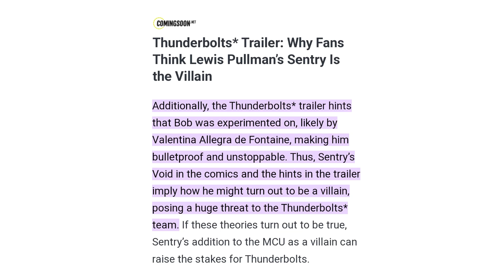Who is Sentry? | Thunderbolts* Movie | Vicky Sihmar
Sentry Origin Story.
Who is Sentry.
Marvel's Thunderbolts Movie.
Sentry Powers Explained.
Thunderbolts Teaser Trailer Explained.
Sentry MCU.
Marvel's Superman Sentry.
Sentry comic book Origin Story.
Dark Avengers MCU.
Who is Thunderbolts.
MCU Santry Look.
Sentry Vs thunderbolts.
The void Senty.
Sentry Villain or Hero?
Thunderbolts Movie Sentry Explained.
Most Powerful Avenger Sentry.
Sentry Vs Superman.
Facts About Sentry.
Thunderbolts Movie Sentry suit.

Intro 0:00
Origin Story 0:50
Thunderbolts Movie 2:24
SuperHero or Villain? 2:55
Outro 3:41
End Credits 4:02

Music Credits

The Vicky Sihmar
He has no idea Why He Wrote 'the' before his name. Fiction Cinema, especially Superhero Movies and TV shows, is one of his favorite topics. He also Analyses TV shows, movies, and trailers. If you are interested, then say HELLO.